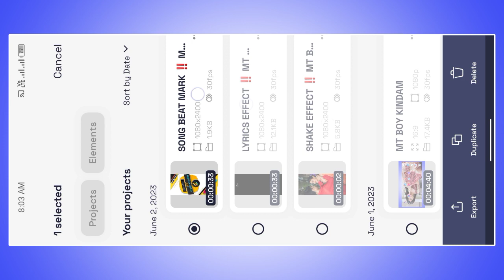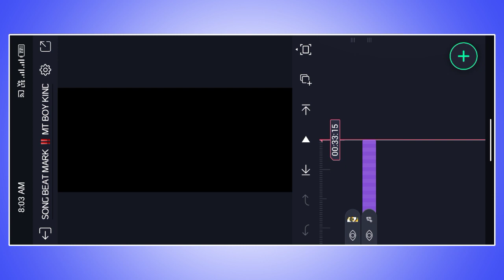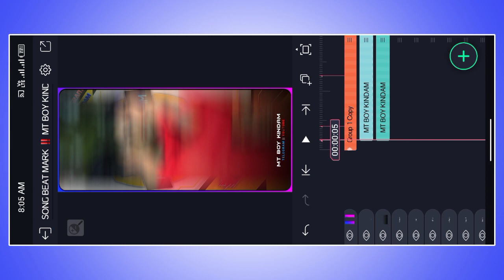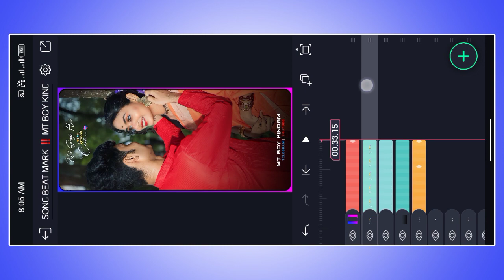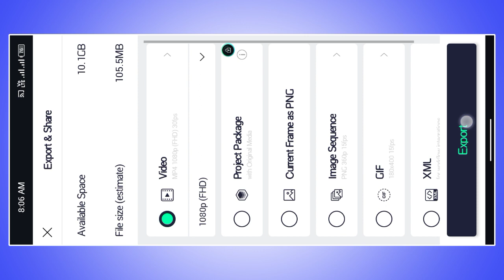90s Hindi Old Song Status Editing !! Alight Motion Video Editing !! Purulia Sad Song Status Editing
90s Hindi Old Song Status Editing !! Alight Motion Video Editing !! Purulia Sad Song Status Editing

🌀MT BOY KINDAM :
DOWNLOAD LINKS🔗:📍⬇️

🌀METERIAL KAISE DOWNLOAD KARNA HAI🌀

4k Ultra HD Full Screen Status Video Editing